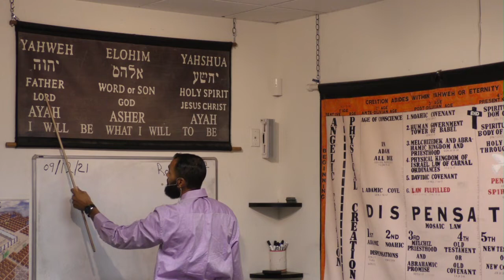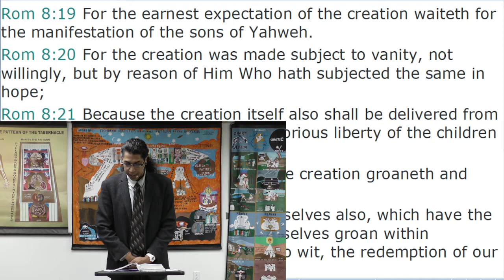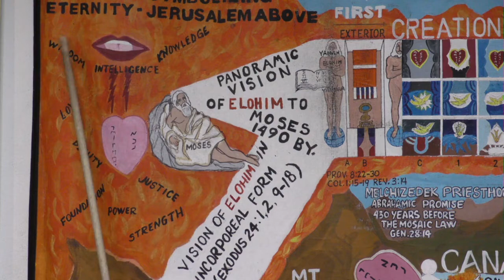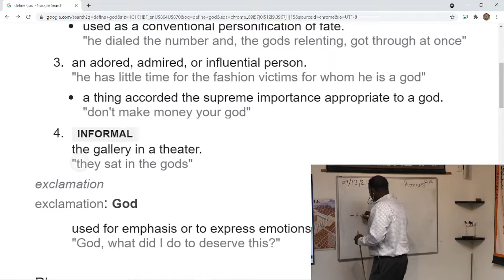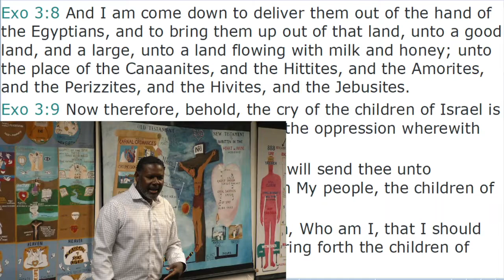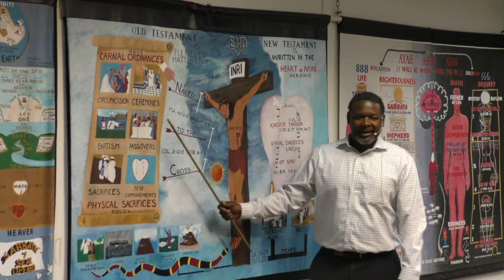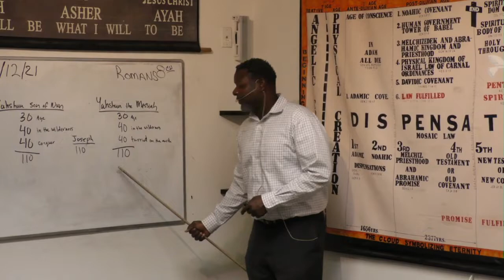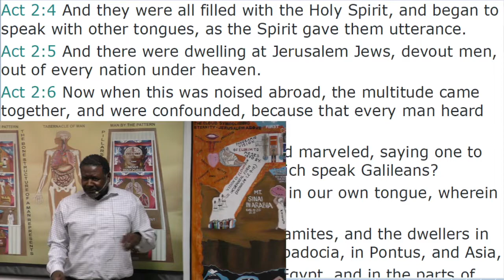Lecture: Yahshua=Yahweh Is Salvation (09/12/2021)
1. Eunice Riser
2. Christopher Williams